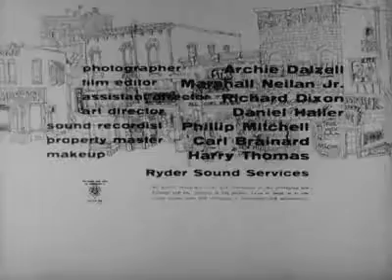Little Shop Of Horrors